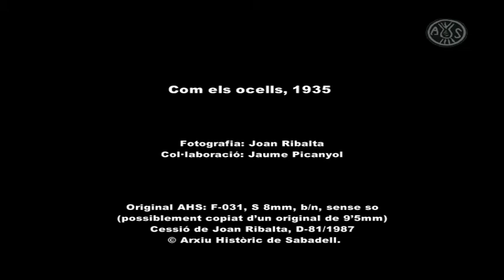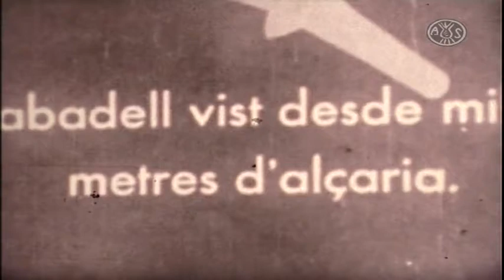Com els ocells (1935)/ Autor: Joan Ribalta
Autor: Joan Ribalta.
Pel·lícula sense so 8mm. Durada: 00:10:41
D-081/1987.